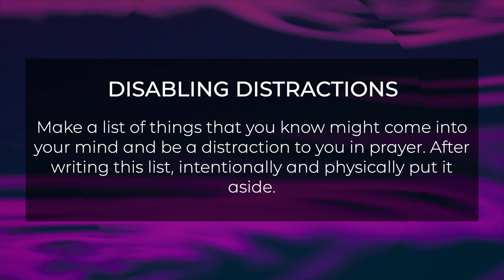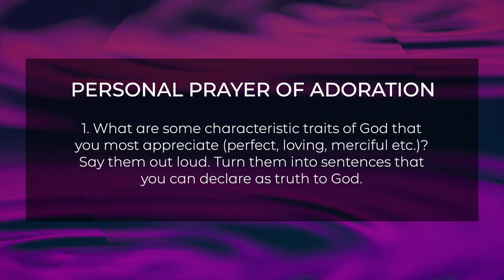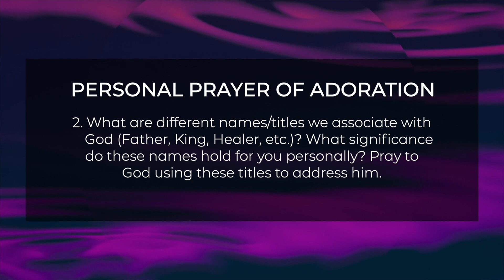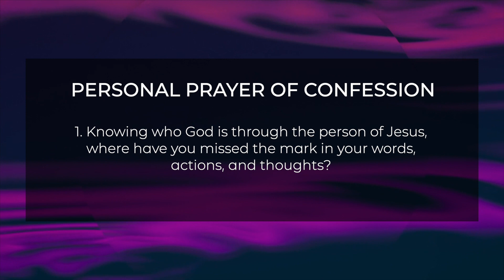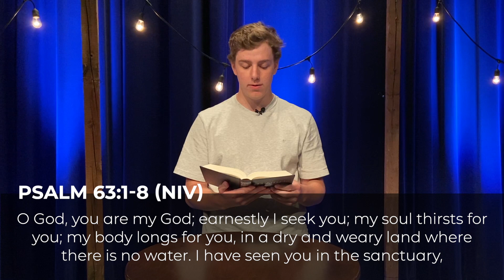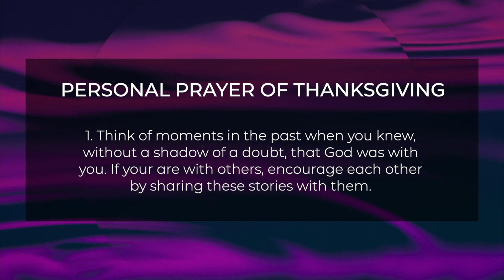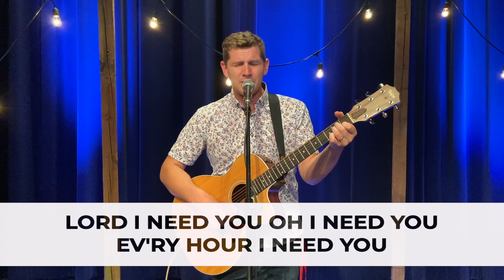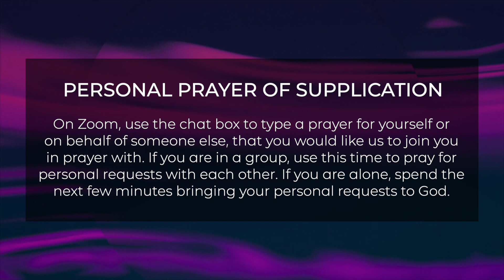Creative Prayer: Walking Through A.C.T.S.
A guided prayer walking you through the A.C.T.S prayer model.

For a printable worksheet (Kids activities using the A.C.T.S. prayer model and adult colouring pages) click below.